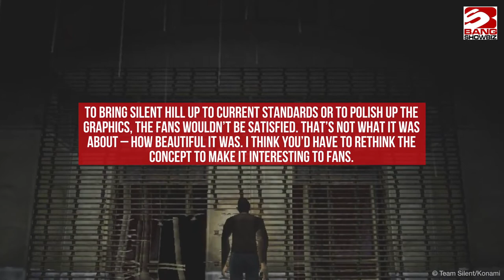Silent Hill creator Keiichiro Toyama shares his thoughts on a potential remake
‘Silent Hill’ creator Keiichiro Toyama has shared his thoughts on a potential remake of the original game.

During an interview with VGC, Toyama was asked if he was interested to see a possible remake of the game by Konami, given the success of Capcom’s ‘Resident Evil’ (A.K.A. Biohazard) remakes.

He responded: “I think it would be harder to remake than Biohazard, because the gameplay as a concept is a little older. It’s not an action game where you can just refine the action as in Biohazard.
“To bring Silent Hill up to current standards or to polish up the graphics, the fans wouldn’t be satisfied. That’s not what it was about – how beautiful it was. I think you’d have to rethink the concept to make it interesting to fans.”

Elsewhere in the interview, Toyama was asked about his thoughts on remakes in general and whether he thought classic titles being remade for a new audience was a good idea.

He said: “Unlike movies, games are difficult to enjoy as in the original state. Obviously because of the platform, but as time goes by game mechanics, especially in usability, lack rationality and sophistication.
“Visually speaking it’s clearly not made for modern equipment, so I absolutely don’t have any objection to modifying an original essence to fit the modern era which we live in today.”